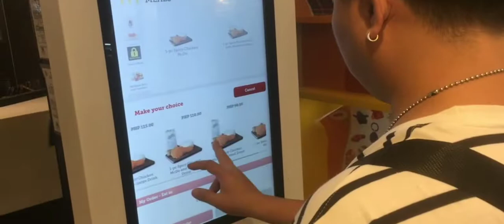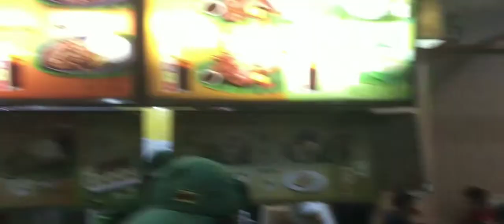Ang Nanay kong millennial!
My birthday treat to my mom..